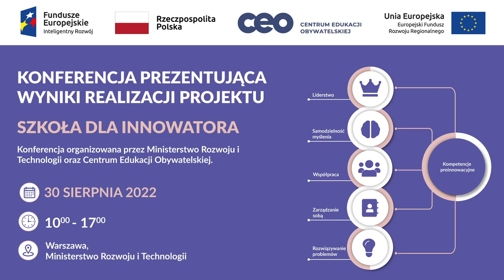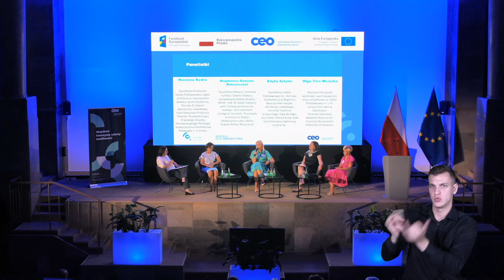Szkoła dla innowatora Panel Praktyka rozwijania kompetencji proinnowacyjnych w szkole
Dyskusja panelowa:
Praktyka rozwijania kompetencji proinnowacyjnych w szkole

Prowadzenie: Magdalena Bogusławska - główna ekspertka merytoryczna w projekcie Szkoła dla innowatora, Centrum Edukacji Obywatelskiej

Edyta Sztyler – dyrektorka Publicznej Szkoły Podstawowej w Rogolinie

Olga Tórz-Wciórka – nauczycielka w Szkole Podstawowej nr 1 im. Janusza Korczaka w Szprotawie

Magdalena Radwan-Röhrenschef - Szkoła Edukacji PAFW UW, członkini rady programowej projektu Szkoła dla innowatora

Marzena Kędra - dyrektorka Publicznej Szkoły Podstawowej COGITO w Poznaniu